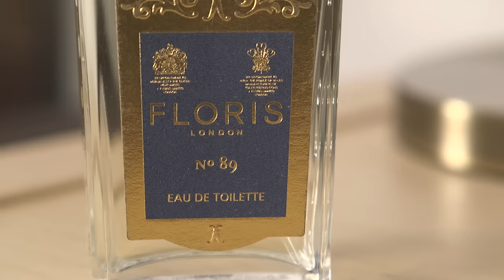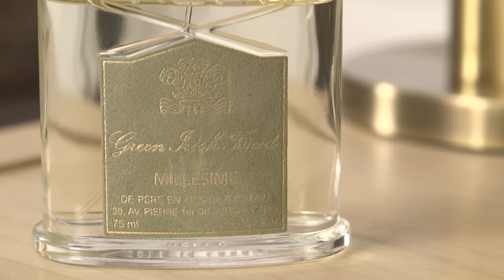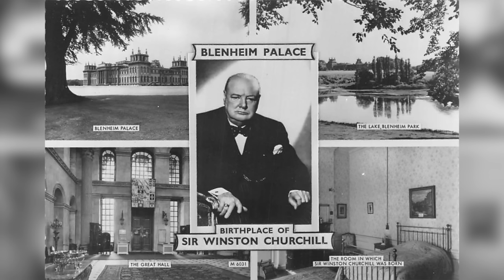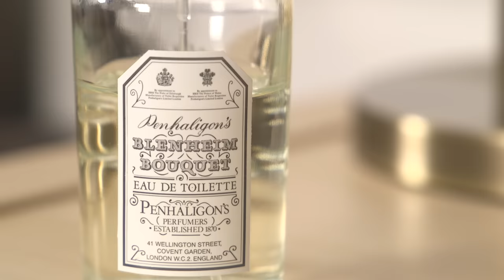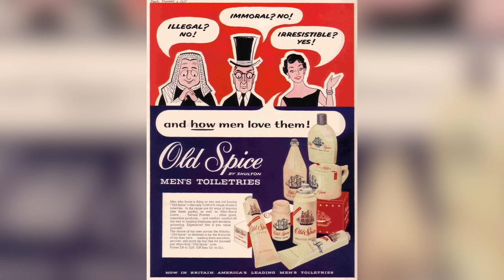Top 10 Best CLASSIC Men's Fragrances | Most Complimented Fragrances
In this video, I'm reaching into my fragrance and cologne collection to share what are, in my opinion, the best classic men's fragrances of all time. Not only are they they some of the best fragrances of all time, but they're also some of the most complimented fragrances. And there's a reason for that. Like classic menswear, classic fragrances are timeless, versatile, they never go out of style, AND they always smell great. So what are MY picks for the top 10 fragrances--CLASSIC fragrances--of all time? Check them out and enjoy!

0:00 - Top 10 Best Classic Men's Fragrances
1:52 - Christian Dior Eau Sauvage
2:55 - Knize Ten
4:39 - Floris No. 89
5:59 - Guerlain Vetiver
7:11 - Eight & Bob Original
9:06 - Creed Green Irish Tweed
10:27 - Acqua di Parma Colonia
11:39 - Penhaligon's Blenheim Bouquet
12:39 - Ralph Lauren Polo Green
13:42 - Old Spice